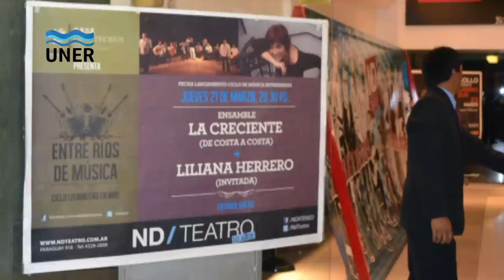LILIANA HERRERO Y ENSAMBLE LA CRECIENTE en el ND Ateneo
Las radios de la UNER difunden la música entrerriana

El Sistema de Radios de la UNER transmitió para toda la provincia y la región el concierto inaugural del 1° Ciclo Anual de Música Entrerriana, organizado por la Casa de Entre Ríos en Buenos Aires. El SIRUNER fue el único medio que cubrió en directo este encuentro con la música entrerriana, que reunió a más de 500 personas en el ND Ateneo.

El jueves 21 FM 91.3 radio UNER Concepción del Uruguay transmitió para todo el Sistema de Radios de la UNER (SIRUNER),  el 1° Ciclo Anual de Música Entrerriana, organizado por la Casa de Entre Ríos en Buenos Aires. Ante más de 500 personas en el ND Ateneo se presentó Ensamble La Creciente (De Costa a Costa)  con Liliana Herrero.

En el cierre subió al escenario Ramón Ayala, uno de los exponentes indiscutidos de nuestra música, quien interpretó sus canciones, emocionando a todo el público presente y a los miles de oyentes que pudieron disfrutar de este encuentro con la música entrerriana a través de la web del SIRUNER

La Creciente es un ensamble acústico conformado por 18 músicos jóvenes de la provincia de Entre Ríos quienes tuvieron como invitada especial a Liliana Herrero. En conjunto prepararon un repertorio especial para esta ocasión inaugural del ciclo, que seguirá todo el año con lo mejor de nuestra música provinciana.

El ciclo busca difundir y promover tanto el repertorio tradicional como también la producción actual de música entrerriana de proyección folclórica, sumando también noches de música urbana (rock y otros estilos), e invitados de lujo para cada función que tocarán música entrerriana.

Siempre con entrada gratuita y en tres escenarios de la Capital Federal, se podrá disfrutar de distintos géneros tradicionales y nuevos estilos de música popular hecha en Entre Ríos.

Entre Ríos de Música es una iniciativa que busca rescatar el pasado, asumir el presente y proyectar al futuro la música de nuestra provincia, a través de una propuesta que cruza a los nuevos autores con referentes de la música popular argentina a lo largo del año.

Las presentaciones se realizarán una vez por mes con la intervención de artistas tales como Carlos el Negro Aguirre, Teresa Parodi, Marcelo Moguilevsky, Silvia Iriondo, Aymama, Diego Shissi, Ramón Ayala, entre otros.

La programación de los diferentes conciertos se basa en el trabajo de investigación musicológica realizada por el Proyecto De Costa a Costa, sobre el repertorio histórico, autores tradicionales y nuevos talentos, del mapa musical entrerriano.

Este ciclo es acompañado por Radio Nacional Folklórica 98.7 y el Sistema de de radios de la Universidad Nacional de Entre Ríos.

Programación 2013:

Abril (Auditorio Radio NACIONAL - Maipú 555)
Jueves 18: CHAMAME trío + Aymama
Abre: Silvia Tejeira.

Mayo (Auditorio Radio NACIONAL - Maipú 555)
Jueves 16: Facundo Torresan grupo + Marcelo Moguilevsky
Abre: Dúo Puchulu-Lugrin.

Junio (Auditorio Radio NACIONAL - Maipú 555)
Jueves 13: Damián Lemes grupo + Silvia Iriondo
Abre: Sergio Pinget.

Julio: Noches de música urbana
Jueves 18: Rock entrerriano
Delirio, Máxima Tensión, La Musa, Franco Peletti.
Viernes 19: Fusión y música sudamericana
Las Carmelitas, Maderas Del Río De La Plata, TamVos.
Auditorio de Casa de Entre Ríos -- Suipacha 844- 20,30 hs.

Agosto (Auditorio Radio NACIONAL - Maipú 555)
Jueves 22: Tapekuá + Teresa Parodi
Abre: Natalio Sturla.

Septiembre (Auditorio Radio NACIONAL - Maipú 555)
Jueves 19: Guillermo Lugrin grupo + Diego Schissi
Abre: Maru Figueroa y Alfonso Bekes

Octubre (Auditorio Radio NACIONAL - Maipú 555)
Jueves 24: Cuarteto San Antonio + Ramón Ayala
Abre: Mario Suárez

Noviembre (Auditorio Radio NACIONAL - Maipú 555)
Jueves 21: Gustavo Reynoso + invitado especial
Abre: Marino Frezetti

Diciembre. Cierre Anual
Jueves 12: Ensamble La Creciente + Carlos negro Aguirre.
ND Teatro. Paraguay 918 Bs. As.

Todas las actividades son con entrada gratis. Capacidad limitada.